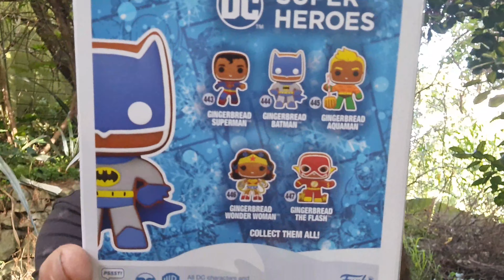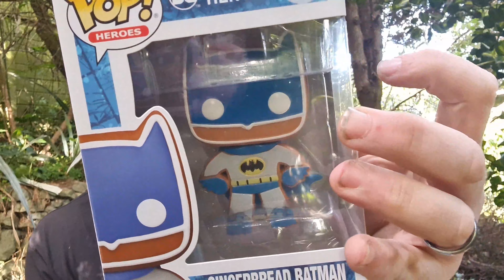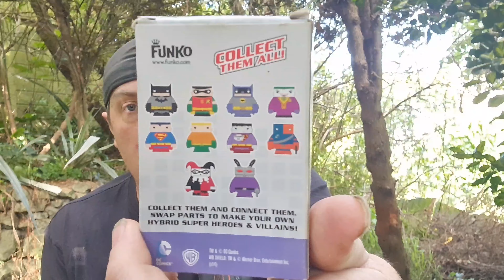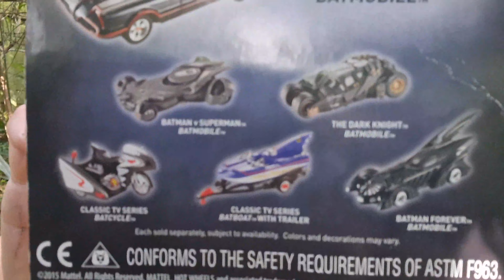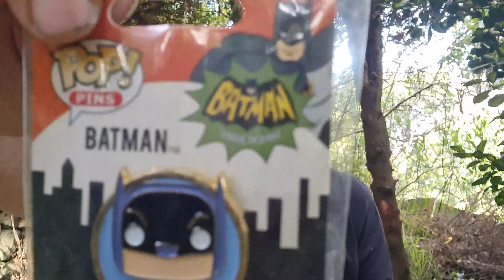Batman vs. The Worst School bullies!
It's bullie time on batman vs :) who wins and who is collet?